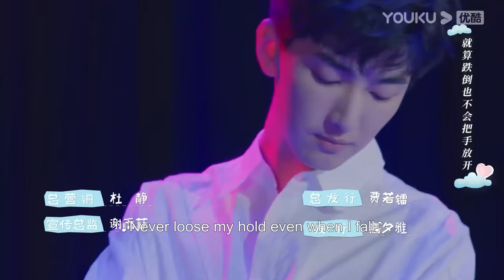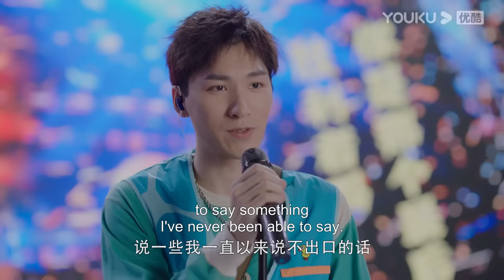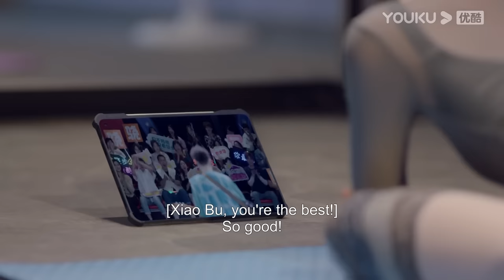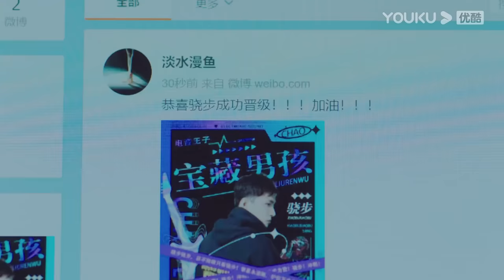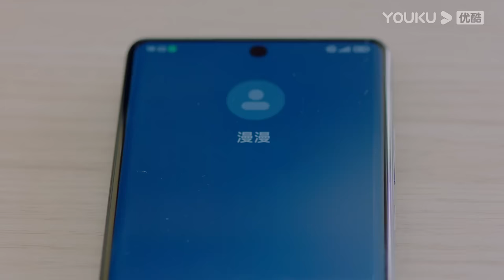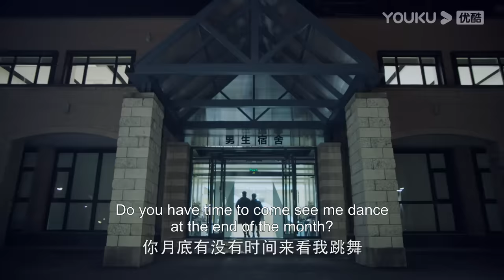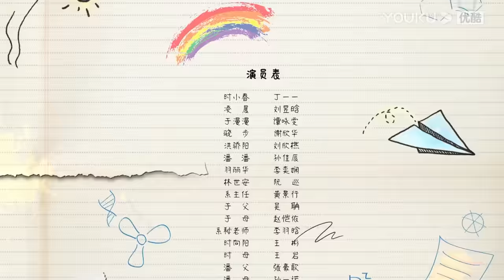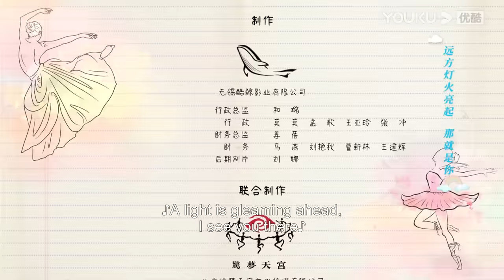[Just Dance] EP18 | Ballet Romance Drama | Ding Yiyi/Liu Yuhan | YOUKU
Welcome to download YOUKU international APP to stream "Just Dance" anywhere with multi subtitles.

[Just Dance 踮起脚尖靠近你] A cheerful girl from the Dai ethnic group, Shi Xiaochun, with a lot of enthusiasm, finally gets admitted to Haicheng Dance Academy, one of the top dance academies in China, after a lot of twists and turns. However, after admission, Shi Xiaochun found that the dancing she had always been proud of is just amateur in the eyes of the elite of the Haicheng Dance Academy. Fortunately, with the motivation of Ballet Prince, Ling Chen and Devil Tutor, Yu Lihua, as well as Ballet Princess, Yu Manman finding faults, the Good-for-nothing League buddies going through the ups and downs together, and the discerning eye of the innovative teacher, Lin Shi'an, Shi Xiaochun advances all the way through and passes through all challenges. Ling Chen is gradually touched by Shi Xiaochun's passion and persistence in dance and finds his long-lost self. He begins to develop a crush on Shi Xiaochun. At the beginning of the new semester, the course has changed from classical ballet to modern ballet, and Xiaochun, who has just got the hang of it, is at a loss again. Faced with the pressure of schoolwork, preparation for competitions, and love setbacks, what will happen to Shi Xiaochun and Ling Chen?

★Starring: Ding Yiyi/Liu Yuhan/Alan Tam/Xie Xinhua/Liu Xinhu/Sun Jiachen/Li Yixian/Ruan Xun/Zhang Haoge/Sun Yinuo/Huang Jingxing/Pang Mengqian/Wu Yuchenning
★24 Episodes

00:00 The International Website youku.tv is now available!
02:00 Download YOUKU International APP to get early access to the full show